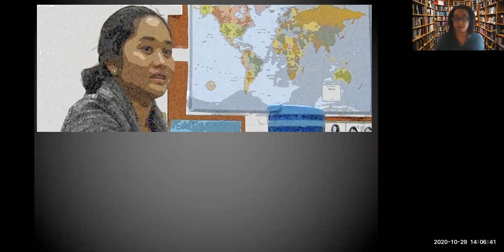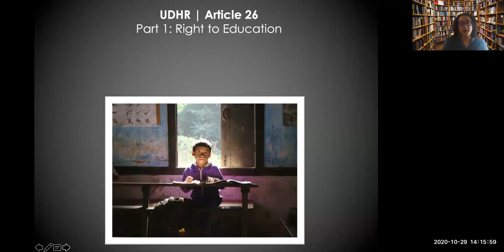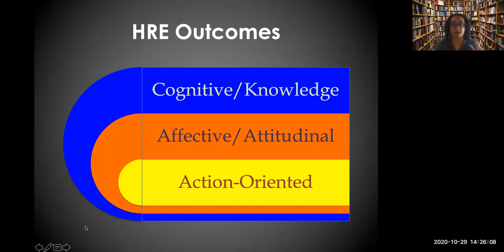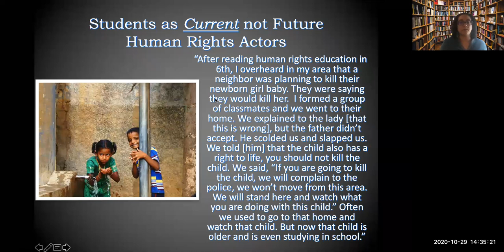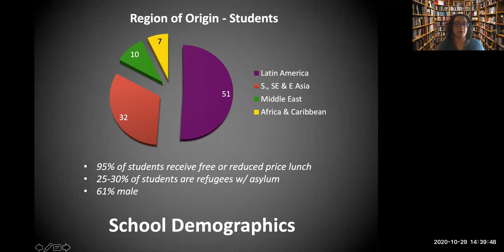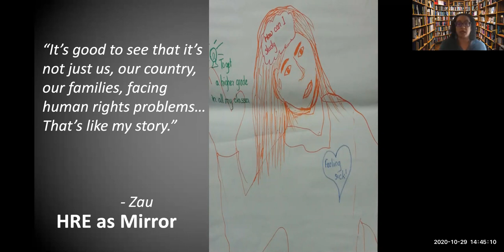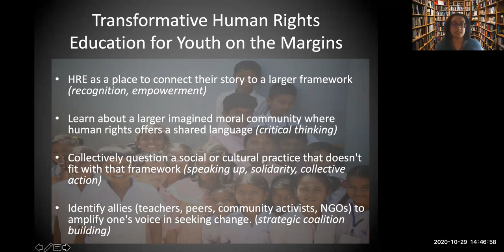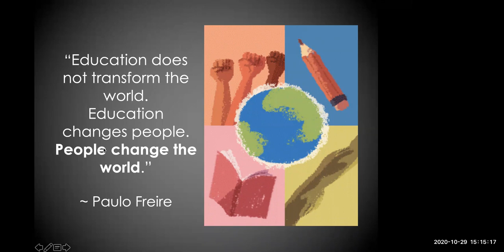Human Rights Education, with Professor Monisha Bajaj